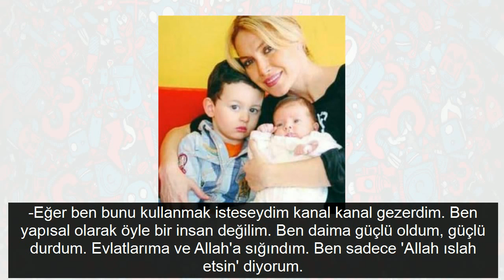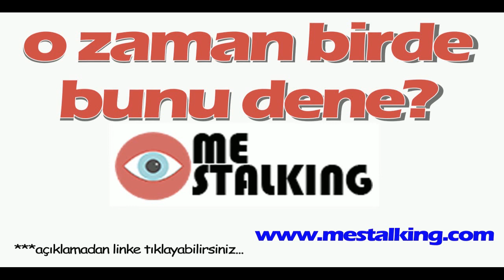Hilal Özdemir: Hazım çocuklarından da boşandı